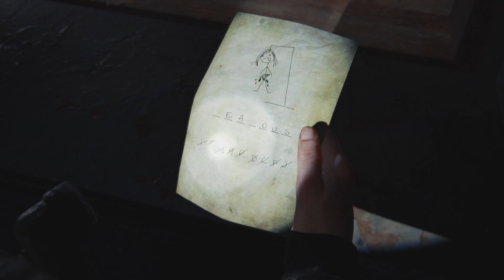THE LAST OF US PART 2 PART 29 THE MARINA